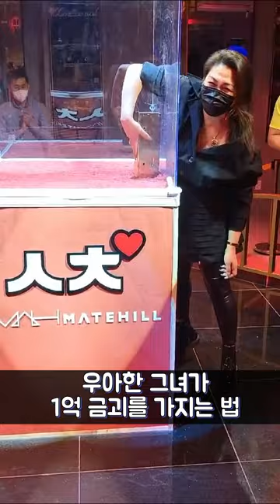우아한 그녀가 금괴를 뽑는 법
금괴뽑기를 위한 그녀만의 댄스에 한번놀라고
금괴를 들어올리는 손길에 또 한번 놀라는데...
오늘 그녀의 손길을 가든 받은 금괴는 그위엄한 자태를 시청자들에게 보이는데.
과연 우아한 그녀는 ?